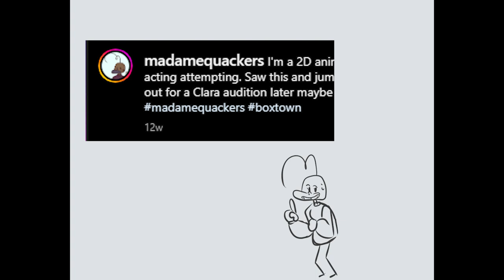BOXTOWN SISTER CHARITY AUDITION & STORYBOARD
​@banditmill  I wasn't satisfied with my last audition and as far as I know the position for Sister Charity is still open. Also it's storyboarded. Wish me luck :,)